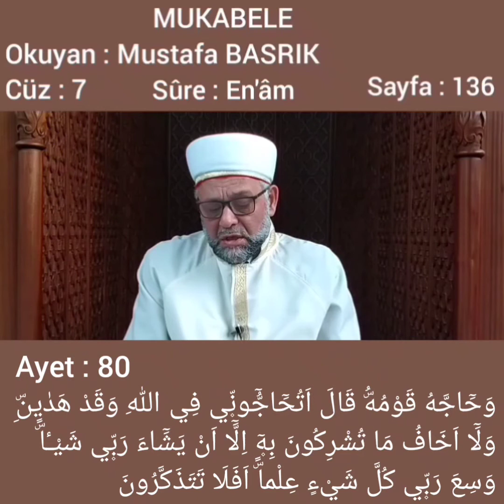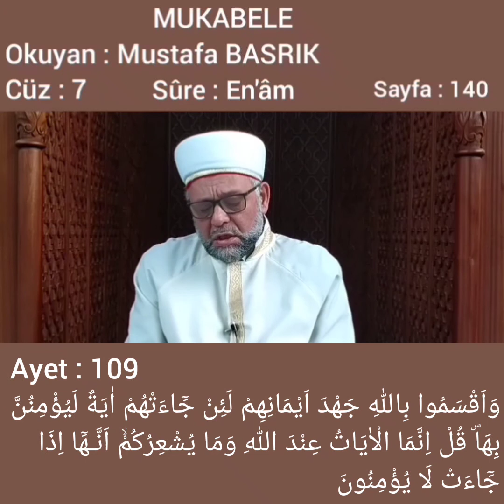MUSTAFA BASRIK/ 7.CÜZ/ MUKABELE/ Arapça Metin Altyazılı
HER GÜN BİR CÜZ HATM-İ ŞERİF